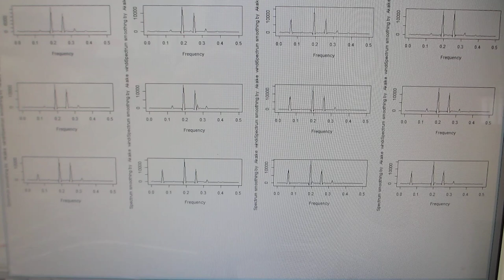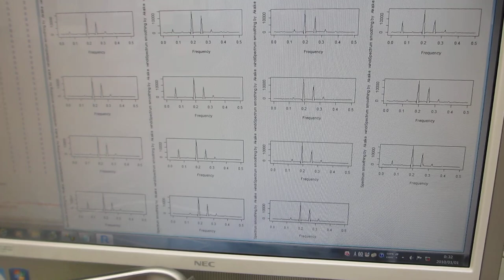超音波加湿器（１．７ＭＨｚ １５Ｗ）を利用した、超音波の非線形制御技術（超音波システム研究所）